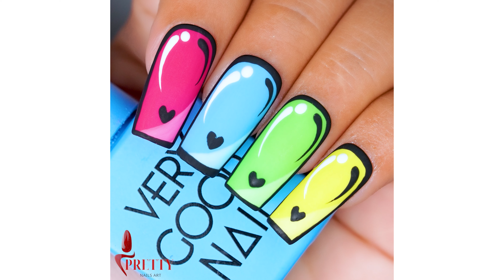#5 Satisfying Nails Video | Amazing Nails Art Compilation | Pretty Nails Art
Timestaps:

0:00 Acrylic & Gel Ready
0:40 Gel Nail Art Inspo
1:23 Nails Hack
1:41 Stunning Cat's Eye Chrome Nails
2:19 Gold Radiant Richness
3:09 Color Nails Ideas
3:35 Mirror Gel
4:04 Striping Tape Nail Art
4:28 City Skyline
5:03 Amazing Bubble Nails
5:37 Cute Nails
6:02 Get Creative with Gel
6:38 Pop Art Nail Tutorial
7:01 Easy Lip Nails Art
7:59 Water Nail Designs
8:40 Baby Mario Nail Art
9:33 Simplest & Most Beautiful Manicure

All visual content in this channel is owned by Pretty Nails Art.